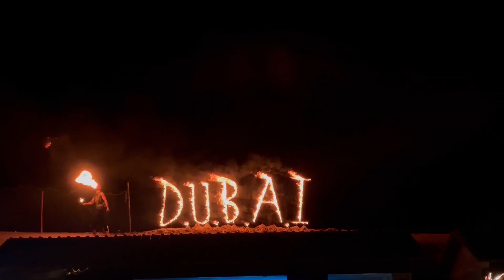Extreme Safari in an Extreme Environment Dubai Travel Vlog@AhmedKediary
🌟🐪 Extreme Safari in an Extreme Environment - Dubai Travel Vlog | Ahmed Ke Diary 🌟🐪

🔥 Welcome to another thrilling episode of Ahmed Ke Diary's Travel Vlogs! Today, we're taking you on a one-of-a-kind journey through the heart of Dubai, showcasing an Extreme Safari Adventure in some of the most extreme environments on the planet! 🌵☀️

🌍 In this exciting Dubai travel vlog, join me, Ahmed, as I explore the vast and mesmerizing landscapes of Dubai's deserts. Get ready for a rollercoaster of adventures from the luxurious city to the wild sands! 🏜️🌆

🔍 **What's Inside:**

00:00 - Intro to Dubai's Extreme Safari
02:30 - Experiencing the Arabian Adventures: Desert Safari Dubai
05:45 - The Thrill of Dubai Desert Safari: Dune Bashing & Camel Rides
08:50 - Dubai Shark Safari Adventure at Atlantis
12:15 - The Palm AquaTrek Xtreme (Walking Amongst Sharks) Dubai 4K
15:30 - Desert Safari Dubai Reviews: What Others Are Saying
18:00 - Best Restaurants in Dubai: A Culinary Journey
21:45 - Things to Do in Dubai: Beyond the Safari
25:00 - Travel Dubai Tips: Surviving the Extreme Heat
28:30 - Closing Thoughts & Special Moments

🌟 Experience the raw beauty and excitement of the Desert Safari in Dubai, where the Arabian adventures come to life. From the adrenaline-pumping dune bashing to the serene camel rides, every moment is a new discovery!

🦈 Dive into the Atlantis Shark Safari Experience in Dubai, where I'll walk you through the Palm AquaTrek Xtreme. It's not just a dive; it's an encounter with the most majestic creatures of the ocean, right in the heart of Dubai!

🍴 Hungry for more? I've got you covered with reviews of the best restaurants in Dubai, ensuring you savor every bite of this city's incredible cuisine.

📋 Whether you're planning your trip or just daydreaming about travel, this Dubai travel vlog is your ultimate guide to making the most of your Dubai safari experience and beyond.

🔥 Get ready for an unforgettable journey through Dubai's most extreme and exhilarating experiences. This is not just a travel vlog; it's an adventure of a lifetime!